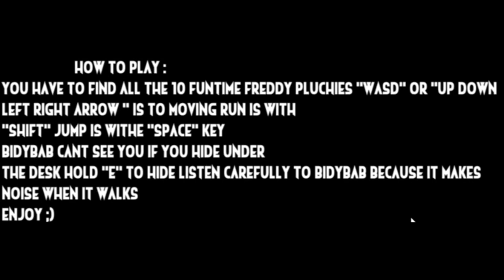(A BIDYBAB IS AFTER ME!) The Doll's Night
it’s time for me to play...

Welcome everyone to my video on The Doll’s Night! A FNAF fan game with a the Bidybab’s that are ready to play!

This is the place you can go for daily gaming videos, reactions, not scaries, and other random stuff! Pretty much Five Nights at Freddy’s related. And be sure to leave a like as well! Take care!!! 😘😘😘